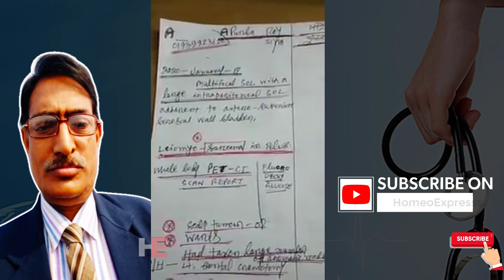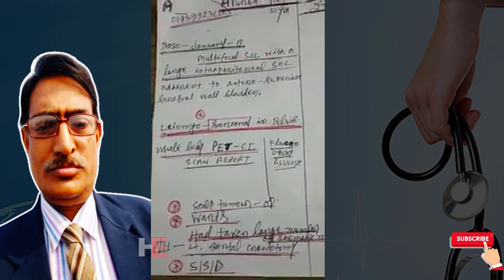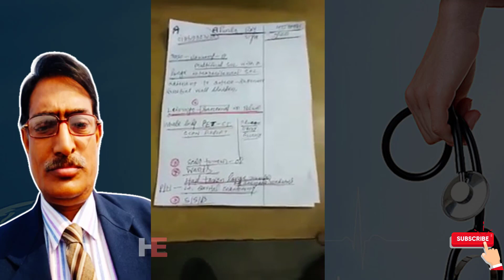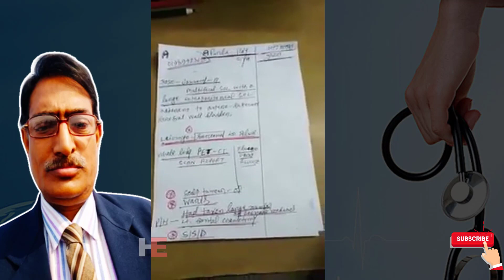থুজা - Cancer Patient - রোগীচিত্র | Thuja | Medicine নির্বাচন | Dr. Rabin Barman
থুজা অক্সিডেন্টালিস বিভিন্ন ধরনের ক্যান্সারের চিকিৎসায় ব্যবহৃত হয়। টিউমার আরোগ্যে এবং ক্যান্সারের সাথে সম্পর্কিত উপসর্গগুলি দূর করে আরোগ্য করতে এটি একটি দরকারী ওষুধ। এই ভিডিওতে লাইভ রোগীচিত্র দেখানো হয়েছে।

হোমিওপ্যাথির বিভিন্ন বিষয়ভিত্তিক ভিডিও ক্লাসের নোটশীট এবং ক্লাসের কী নোট নিয়ে আমাদের ফেসবুক গ্রুপ আলোচনাগুলো খুব গুরুত্বপূর্ণ। আপনি চাইলে আমাদের ইউটিউবের ভিডিও ক্লাসের নোটগুলো নিতে পারেন ফেসবুক গ্রুপে জয়েন করে। অথবা সরাসরি ওয়েবসাইটের নোটশীট লিংকে ক্লিক করে NOTE নিয়ে নিন। এবং আপনার কোনো বিষয় জানার থাকলে গ্রুপে পোস্ট করতে পারেন। আমরা পারস্পারিক সহযোগীতার মাধ্যমেই হোমিওপ্যাথিকে এগিয়ে নিয়ে যেতে চাই ইনশা আল্লাহ।

dr rabin barman homeopathy লাইভ হোমিওপ্যাথি কেইস টেকিং - রোগীলিপি - ডাঃ রবিন বর্মন স্যারের রোগী লিপি - কিভাবে সঠিকভাবে রোগীলিপি করা যায়- Case Taking - Homeo patients case Taking - Dr Rabin Barman - Homeo Express - Bela Homeo Hall

থুজা খাওয়ার নিয়ম thuja occidentalist 30 200 হোমিও ঔষধ থুজা
থুজা ৩০ এর কাজ কি - Thuja: Health Benefits Side Effects Uses Dose
থুজা 1m খাওয়ার নিয়ম
থুজার উপকারিতা
থুজা 200 খাওয়ার নিয়ম
থুজা মাদার
থুজার কাজ কি

Thuja Homeopathic Medicine is used to treat a wide range of conditions.

Physical Symptoms:

• Skin: Thuja is commonly used to treat skin conditions like warts, acne, psoriasis, and eczema. It helps to reduce inflammation and itching.

• Nails: Thuja can be used to treat nail fungus and brittle nails.

• Hair Loss: Thuja can help to reduce hair loss and promote hair growth.

• Cold Sores: Thuja can be used to reduce the symptoms of cold sores, such as pain and itching.

• Weight Loss: Thuja can help to reduce excess weight by boosting the metabolism.

• Digestive Disorder: Thuja can help to improve digestion, reduce bloating, and reduce symptoms of irritable bowel syndrome.

Mental Symptoms:

• Depression: Thuja can help to alleviate feelings of depression and anxiety.

কার্বো এনিম্যালিস CARBO ANIMALIS, - Dr Rabin Barman - YouTube, সোরিনাম হোমিও ঔষধ, Sulphur in bangla ,Sulpher-সালফার - Dr asraful haque homeopathy, ডাঃ আশরাফুল হক - বেলা হোমিও হল, Materia Medica, ডাঃ রবিন বর্মন- হোমিওপ্যাথি - Case Taking - Homeo patients - Dr Rabin Barman - Homeo Express - Bela Homeo Hall,

কার্বো এনিমেলিস (Carbo Animalis) [ Carb-An - কার্বো-এন,
Carbo Animalis Homeopathic Medicine Explain,
কার্বো এনিম্যালিস CARBO ANIMALIS, Carbo Anim (কার্বো অ্যানিম),
medorrhinum uses,
medorrhinum uses and precautions,
medorrhinum uses in homeopathy,
medorrhinum 200,
medorrhinum keynotes,
medorrhinum homeopathic,
medorrhinum americana,
medorrhinum 30,

মেডোরিনামের কাজ,
মেডোরিনাম খাওয়ার নিয়ম,
thuja  homeo medicine
Medorrhinum 200 uses,
ডাঃ হরিমোহন চৌধুরী,
Medorrhinum 200,
থুজা ও মেডোরিনামের পার্থক্য ,
থুজা ১০ এম ,
মেডোরিনাম 10M,

লাইভ হোমিওপ্যাথি কেইস টেকিং - রোগীলিপি - ডাঃ রবিন বর্মন স্যারের রোগী লিপি - কিভাবে সঠিকভাবে রোগীলিপি করা যায়- Case Taking - Homeo patients case Taking - Dr Rabin Barman - Homeo Express - Bela Homeo Hall - শিশুর খাবারে অরুচি, শিশুর খাবারের তালিকা, শিশুর খাবার ও পুষ্টি,বাড়ন্ত শিশু,baby food ডিম - Bacha Khete Na Chaile Ki Koronio? শিশু কেন খেতে চায় না, bangla health tips Dr Rabin Barman - YouTube, সোরিনাম হোমিও ঔষধ, Sulphur in bangla ,Sulpher-সালফার - Materia Medica, ডাঃ রবিন বর্মন- হিপার সালফার হোমিওপ্যাথি, সালফার ( ‍Sulphur ) [ পরিশুদ্ধ গন্ধক, Dr. Rabin Barman, HomeoExpress, Dr. Rabin Barman's Video- ডাঃ রবিন বর্মন স্যারের রোগী লিপি - কিভাবে সঠিকভাবে রোগীলিপি করা যায়- Case Taking - Homeo patients case Taking - Dr Rabin Barman - Homeo Express - Bela Homeo Hall,
সিপিয়া হোমিও ঔষধ, Sulphur সালফার - Homeopathy, Sulphur – সালফার |

হোমিওপ্যাথি ঔষধ, Materia Medica, ডাঃ রবিন বর্মন - Dr Rabin Barman-HomeoExpress - Dr Rabin Barmans Video- Dr Ashraful Haque, মেন্টাল মেথড অফ ট্রিটমেন্ট, ডা. রবিন বর্মন (কলকাতা) ডাঃ রবার্ট, ডাঃ রবিন বর্মন(হোমিওপ্যথি)রোগী, রোগীলিপি Shahrukh Khan Talking About Homeopathy - HD Homeo Sadan - Dr Ashraful Haque মেটেরিয়া মেডিকা - সোরিনাম Psorimum, Five Keynotes of Psorinum বা সোরিনামের, HOMEO

ইগ্নেশিয়া হোমিও ঔষধ,গনোরিয়ার হোমিও ঔষধ,R41 হোমিও ঔষধ,সেলিনিয়াম হোমিও ঔষধ, Rabin Barman: Latest News, Videos and Photos of Rabin,Bela Homeo Hall সোরিনাম হোমিও ঔষধ, সালফার খুসকির একটি সেরা ঔষধ,  সোরিনাম হোমিও ঔষধ, Dr Rabin Barman's House in Birati, Kolkata সিপিয়া হোমিও ঔষধ, হোমিওপ্যাথির নানা প্রশ্নের উত্তর, Rabin Barman Profiles, Materia Medica